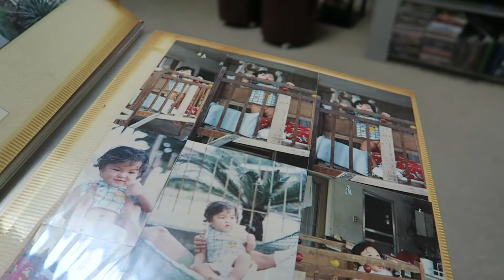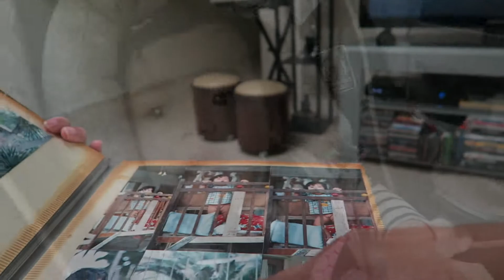Spending Time With Lolo and Lola! - September 30, 2017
Here is part 2 of our New Jersey trip! :-) Again, not an actual vlog, but I just wanted to upload it for keepsake! :-)